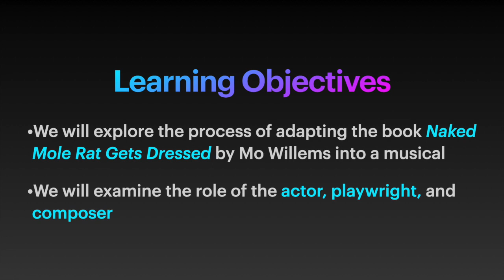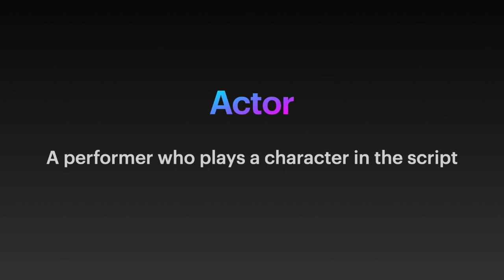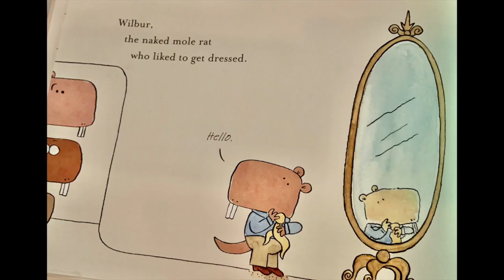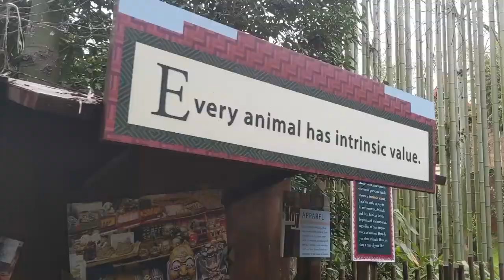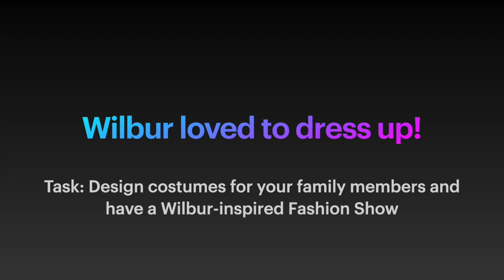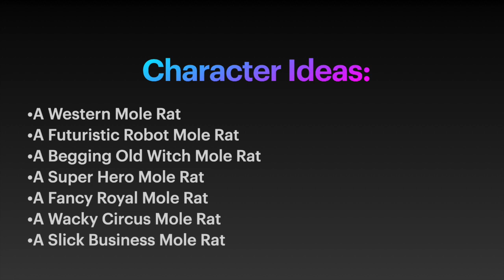Mo Willems Part 2: Adapting a Picture Book into a Musical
This is Part 2 of a Mo Willems Author Study. In this lesson we will learn about the process of adapting a picture book into a musical and also examine the job of the actor, playwright, and composer. Students will meet the lead actor in the musical and sing/ dance with him in "Hats & More" and create a family fashion show.